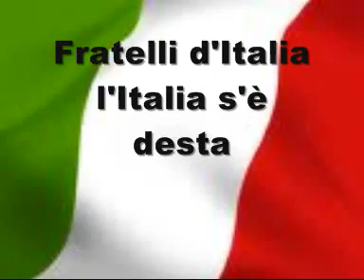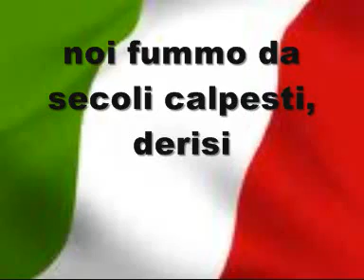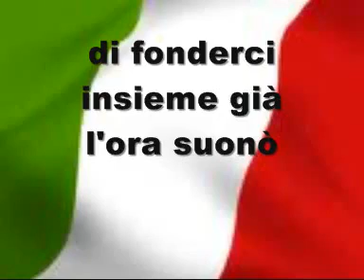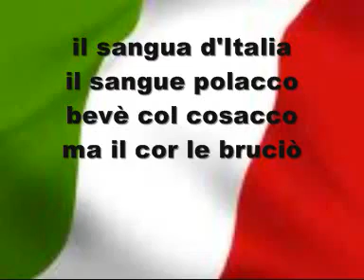Fratelli D'Italia - Inno di Mameli (Testo Completo + Karaoke)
VIVA L'ITALIA!!!